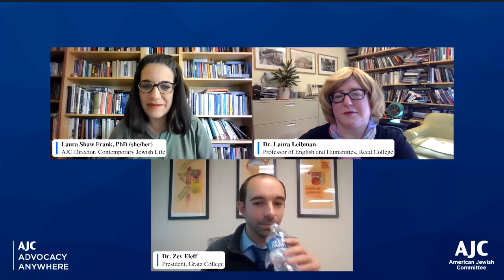AJC’s Believe it or Not: Ten Amazing Moments in American Jewish History - AJC Advocacy Anywhere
In celebration of American Jewish Heritage Month, join American Jewish Committee (AJC) and beloved professors and award-winning authors Dr. Laura Arnold Leibman and Dr. Zev Eleff, for a lively conversation about some little known, but incredibly fascinating, moments in American Jewish history. Moderated by Dr. Laura Shaw Frank, Director of AJC’s William Petschek Contemporary Jewish Life Department, this conversation promises to keep you riveted as you learn about the rich history of Jewish life in America.

Sign up for future AJC Advocacy Anywhere livestreams and watch past programs